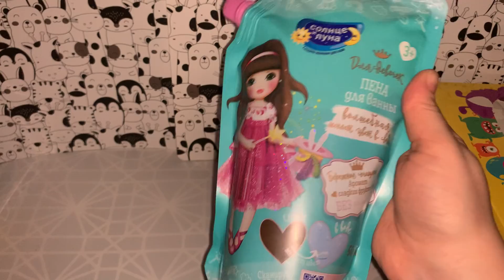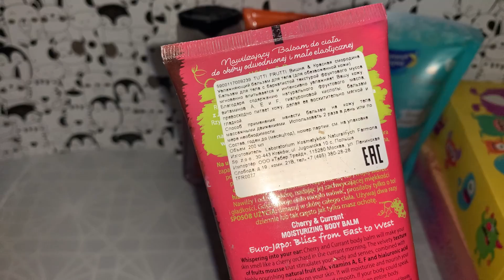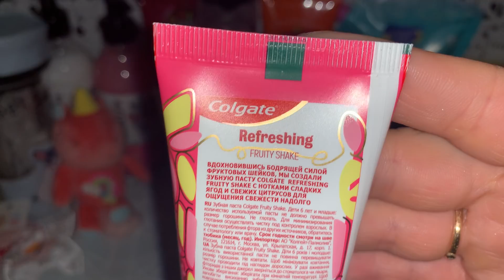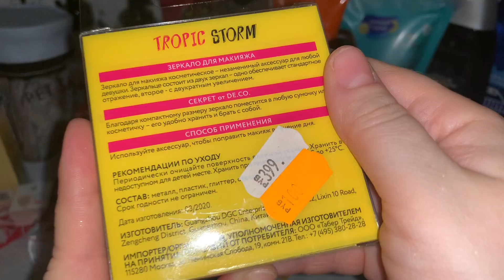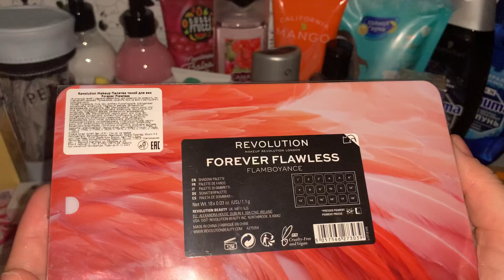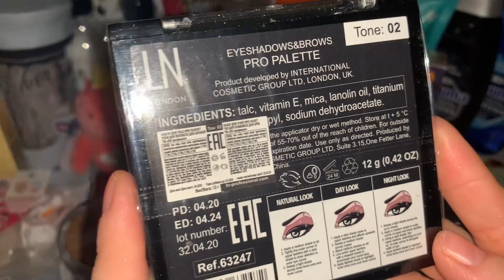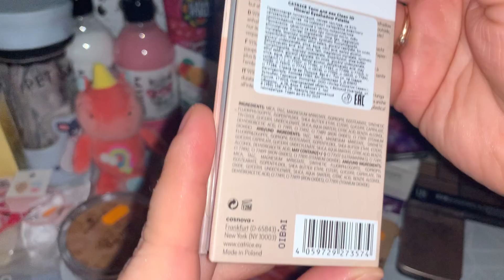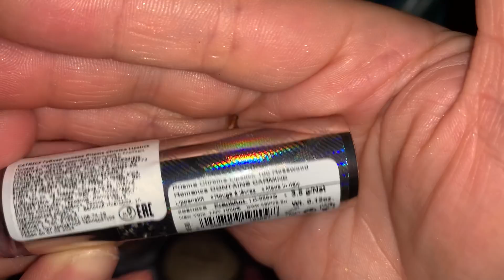Гора выгодных покупок из "Подружки"